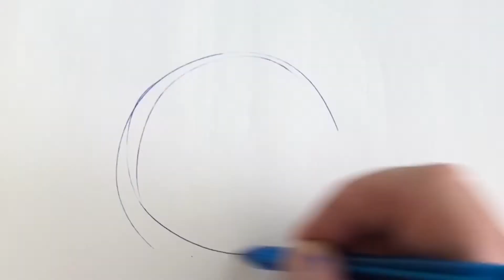Drawing “Stitch” from Lilo and Stitch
Disney artist Eric Robison speed sketch of Disney character Stitch!